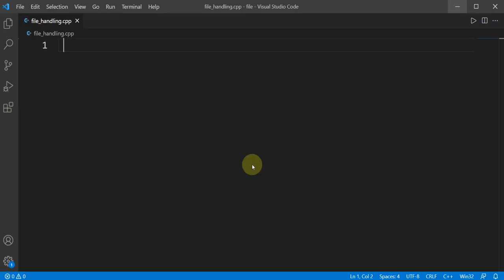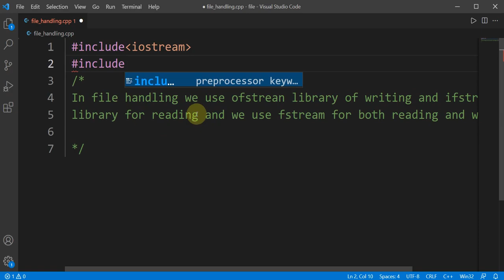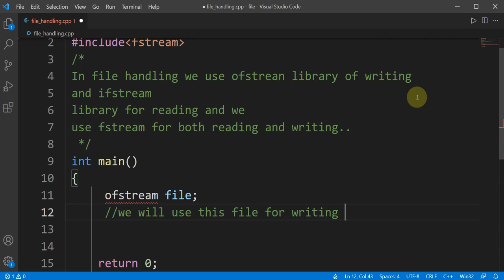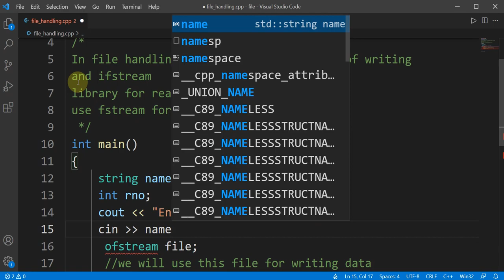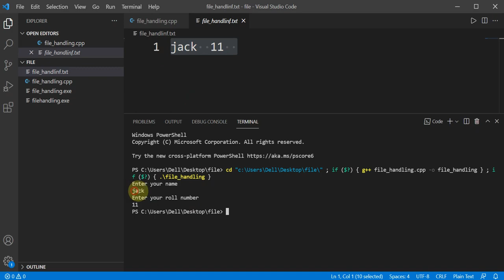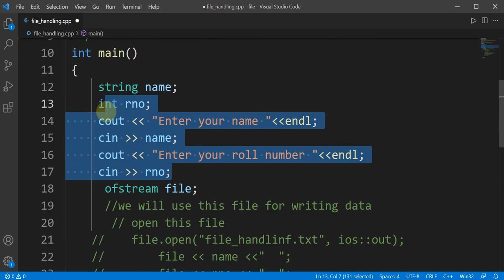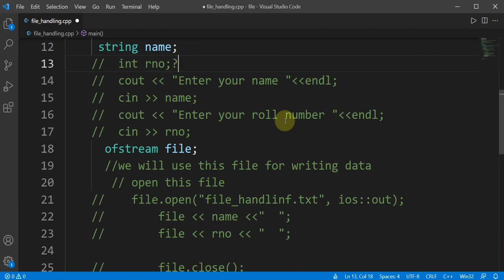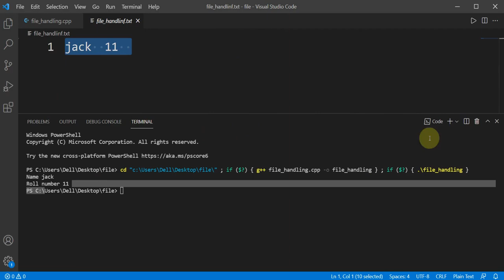File Handling in C++ || OmnyEvolutions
In this video we will learn about file handling in C++. C++ is the one of the best language in which we are able to read/write and save  our programming Data easily by using file handling. This video consist two modes of file handling in C++ reading data from file and writing data into file.